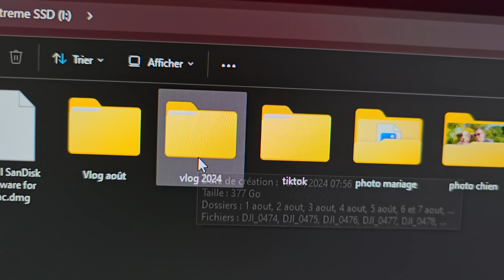FIN DES COUVERTS ET RÉPARATIONS ! (1 mois dans ma peau 22/24)